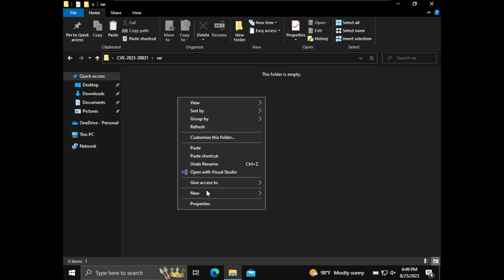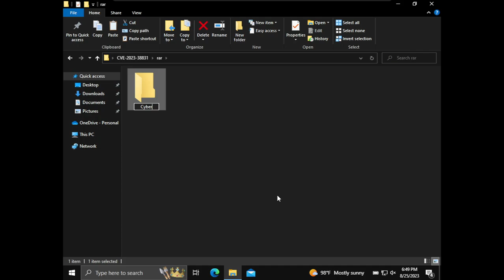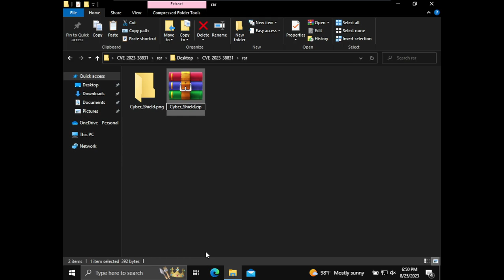لاوازی CVE-2023-38831 لە پڕۆگرامی بەناوبانگی WinRAR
لەم لاوازیەدا لە ڕێگای فایلێکی zip هاککەر ئەتوانێ سکریپت و کۆدی زیانبەخش ڕەن بکات لەسەر سیستەمی نێچیرەکەی لەناو zip کەدا هەم فایلی زیان بەخش و هەم فایلی ئاسای بوونی هەیە.
بە بەکارهێنانی file extension spoofing هەڵدەستێت بە ڕەنکردی کۆدە زیان بەخشەکە کاتێک نێچیرەکە ئەیەوێت وێنە یاخود فایلی هەر جۆرێکی تری فایل بکاتەوە لە هەمان کاتدا فۆڵدەرێک بە هەمان ناوی ئەو فایلە هەیە و کۆدە زیان بەخشەکەی تێدایە
نموونە
Exploit.png
Exploit.png/Exploit.png .bat
یەکیان فایلی وێنەکەیە و ئەوی تریش فۆڵدەرێک کە سکریپتەکەی تێدایە کاتێک نێچیرەکە ئەیەوێت وێنەکە بکاتەوە Exploit.png .bat ڕاستەوخۆ ڕەن ئەبێت.
ئەم لاوازیە لە ڤێرشنی 6.23 چارەسەرکراوە.
ئەپدەیتی WinRAR کانتان بکەن بۆ کۆتا ڤێرشن .
هەر سەلامەت بن.